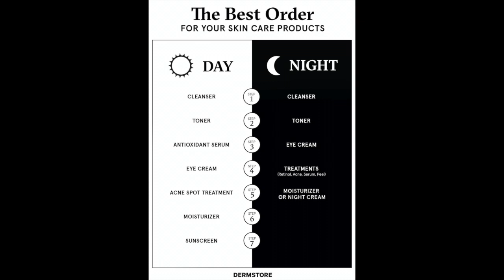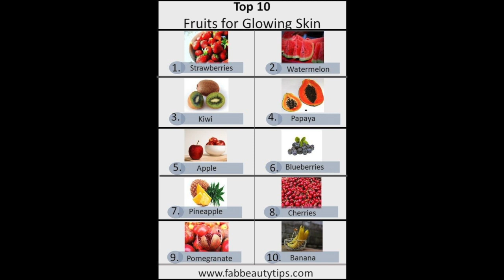THINGS THAT EVERY BRIDE NEEDS TO KNOW BEFORE HER WEDDING DAY || SKIN, HAIR, TEETH, WAXING, ETC..)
සුභ දවසක් යාලුවෝ හැමෝටම,
ඒ වගේම bell icon🔔 එක click කරන්න අලුත් වීඩියෝ වල nortification බලාගන්න .

කලින් විඩියෝ මග හැරුනා නම් පහතින් ලින්ක් එක තියෙනවා බලා ගන්න . ඒ වගේම චැනල් එකට ගියෝත් සියලුම වීඩියෝස් බලා ගන්න පුලුවන්.

ගොඩාක් ස්තූතී ඔයලට මගෙත් එක්ක රැදිලා ඉන්නවාට.